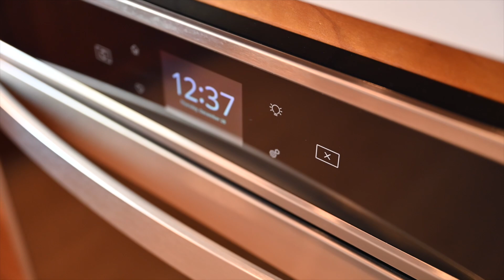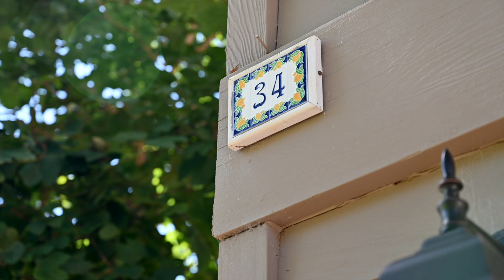34 Kaui Place, Kula Maui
Tucked in the slopes of Haleakalā, 34 Kau'i Place, welcomes you. Both Home and Cottage were designed with quality construction and well-executed architecture offering views of the entire Valley Isle and the spectacular West Maui Mountains from shore to shore. Built by Martin Prouty, this 2440sf home provides ample living quarters and expansive decking around the home.  Inside, you're greeted with vaulted knotted pine ceilings and maple hardwood floors. Freshly updated to suit today's lifestyle, the kitchen boosts beautiful wood cabinets and new appliances crowned by Maui's majestic views.  Ample counter space, and easy access to the decks through wide Fleetwood doors. The Primary Bedroom upstairs is privately positioned at the North end of the home, set apart from the grand living spaces. Downstairs, you'll find an extra large 700+ sqft garage with epoxy flooring and space for tools and toys. The two additional bedrooms, kitchenette, and secondary living room are located on the lower level. The one-bedroom Ohana is separate from the main home, standing at the top of the property with like-kind construction and pride of ownership. Set just a walk from Kula Lodge at 3000 feet elevation providing the most enjoyable sunsets and views.